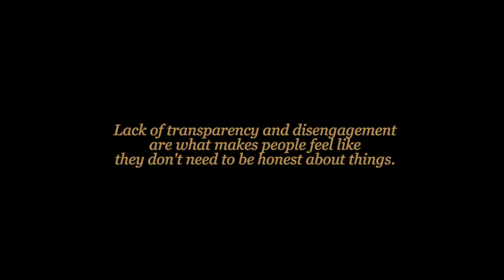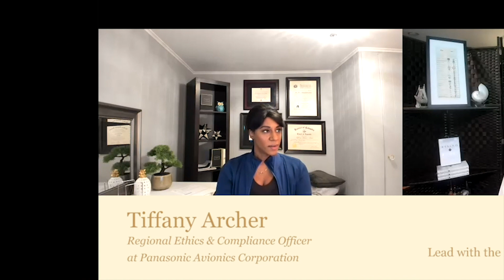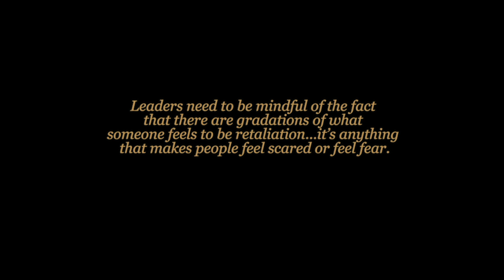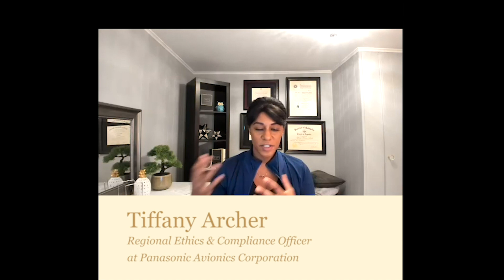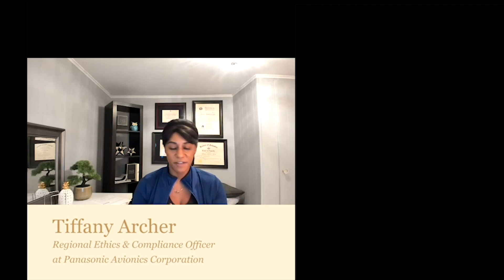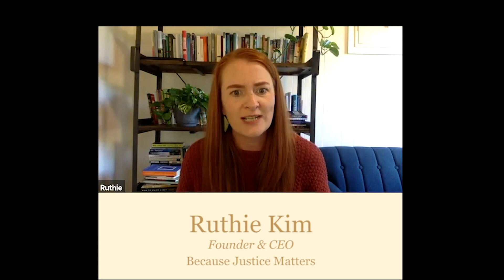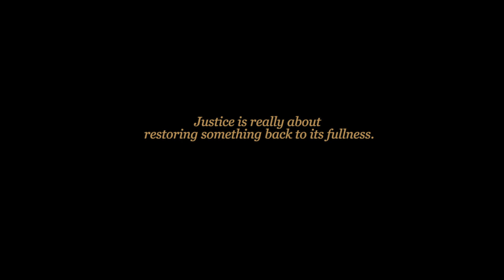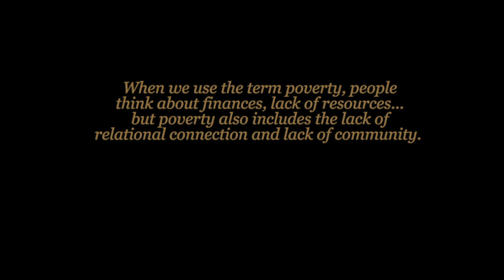Moments of Truth - Episode 10 - Tiffany Archer and Ruthie Kim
Moments of Truth - Episode 10
With guests Tiffany Archer and Ruthie Kim

Hosted by Ron Carucci
Featuring Khalil Smith and Jarrod Shappell